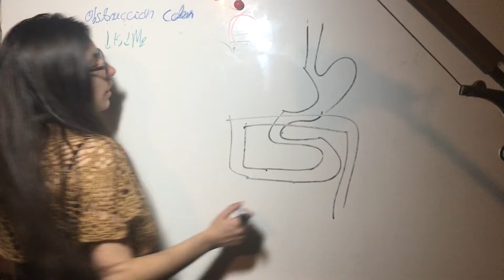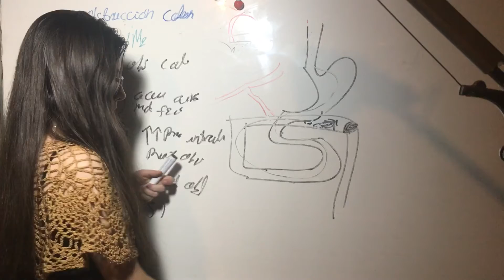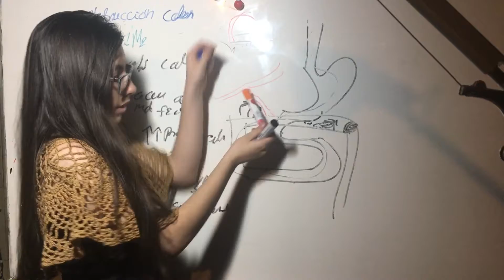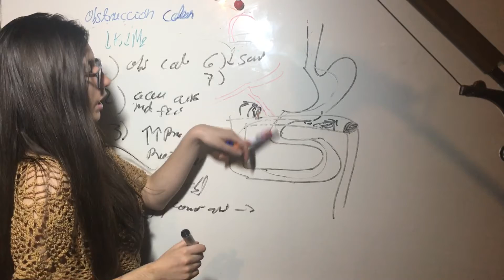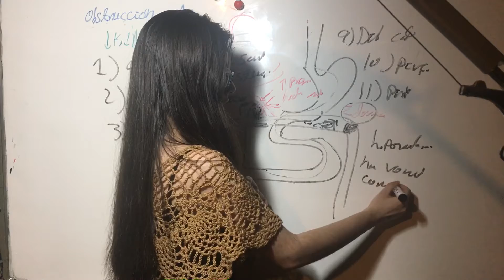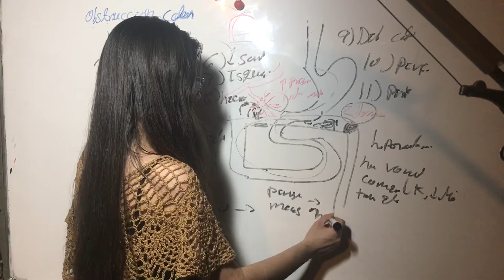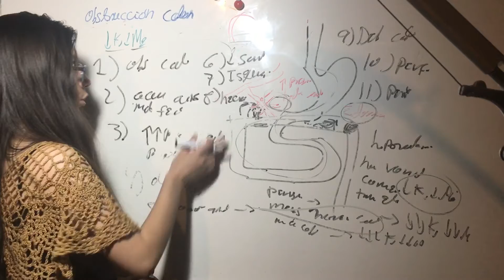Disminución K y Mg en Obstruccion Colon